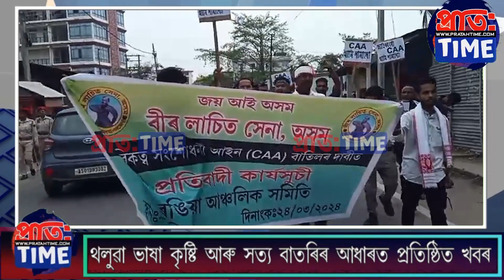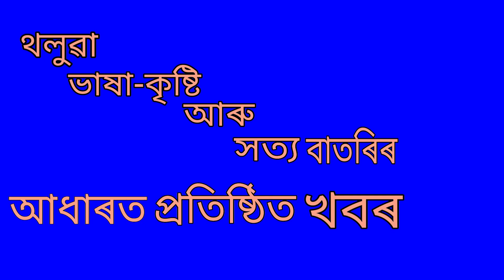ৰাজ্যত আজিও অব্যাহত আছে কা'বিৰোধী আন্দোলন।